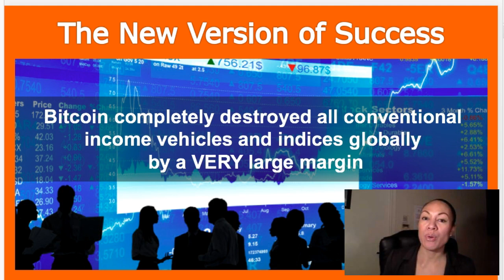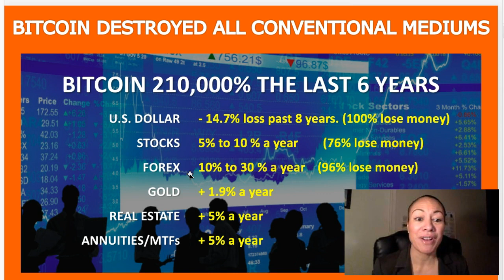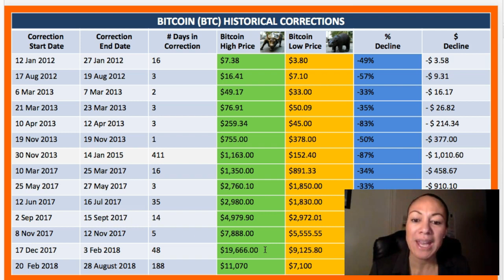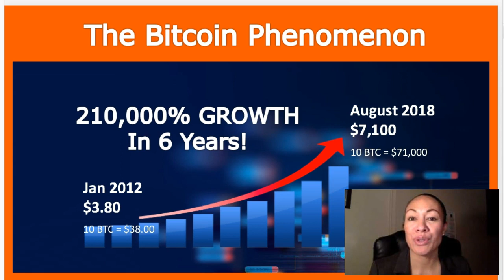Bitcoin Destroys All Conventional Income Vehicles!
This video you will learn how Bitcoin is the highest leverage and how it completely destroys all conventional income vehicles by a VERY large margin!

Go check out: btcsavage.com to find out more about Bitcoin mining on the LIVE BLOCKCHAIN.